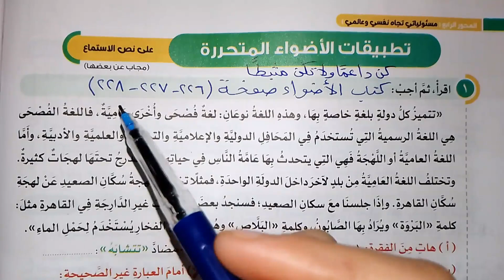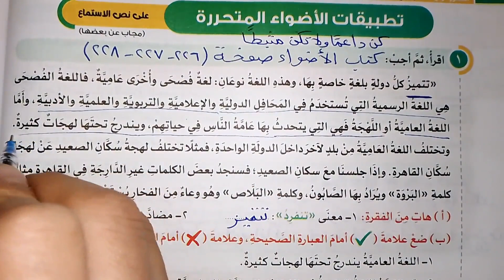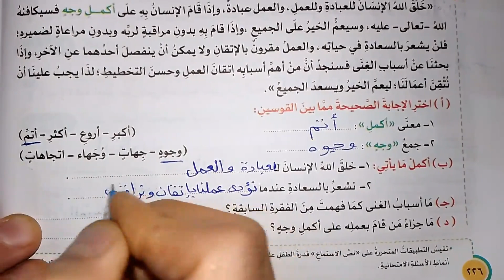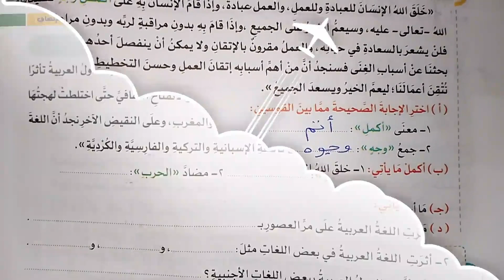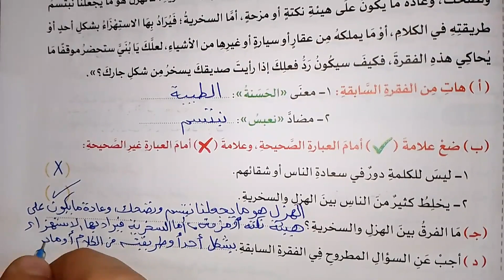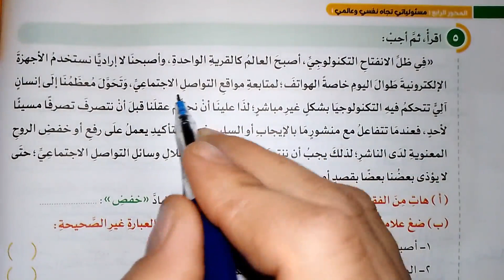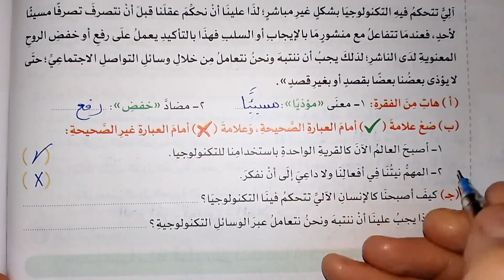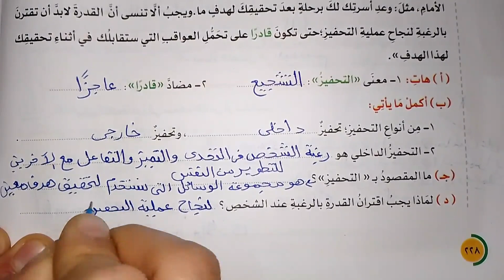حل تطبيقات الاضواء المتحررة علي نص كن داعما ولا تكن مثبطا صفحة الترم الثاني 2023